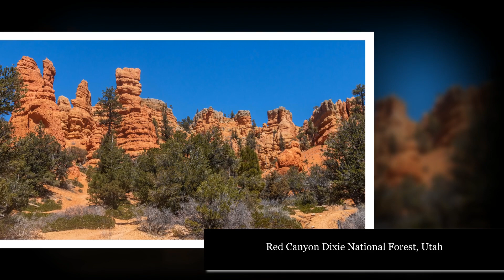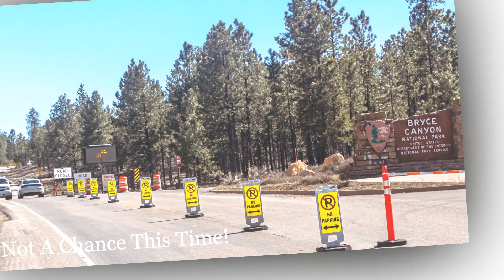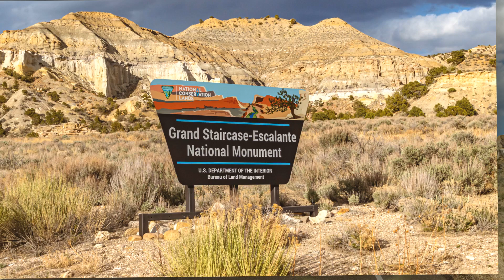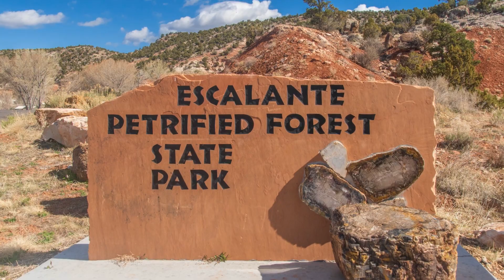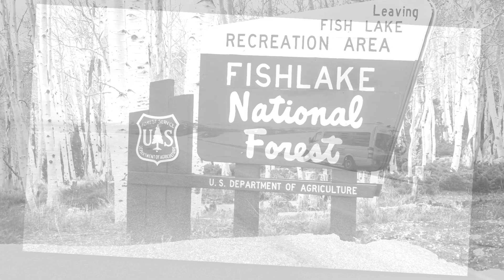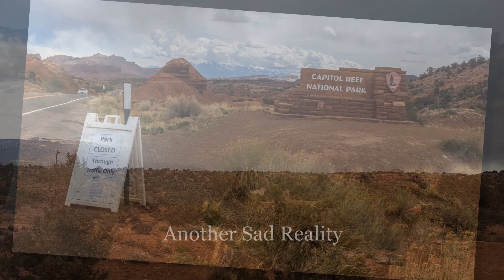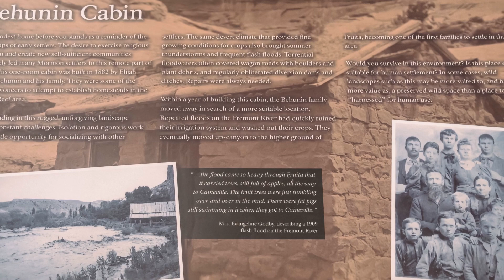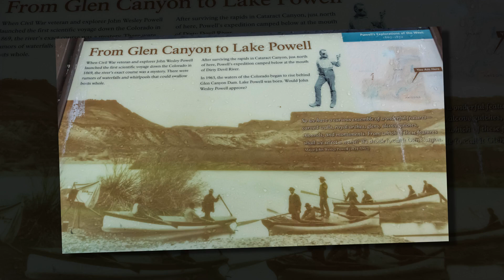11. Red Canyon, Fish Lake NF, Escalante Petrified Forest, Capital Reef, Factory Butte, Glen Canyon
With temperatures forecast to drop down to the upper 20's we searched hard for a open campground and found a KOA in Panguitch, UT. Stayed there for 3 nights to clean up and regroup. We were the only ones there. Camp host says normally by this time it is full. We set out for Red Canyon for a day of hiking amongst the red cliffs and photogenic juniper trees. The following day we return to Red Canyon, this time to cycle the scenic bike path that travels along rt. 12 end at Bryce Canyon NP. Returning back to the Peedub's we  stay on Scenic 12 heading East,  also referred to as Journey Through Time Byway. It does not disappoint while traveling through Dixie National Forest. We Boondock for the night in a well secluded spot in the  National Forest. In the morning we head out with plans to stop at Escalante Petrified Forest State Park. It says its closed due to Covid but we try anyway. We speak to a park host and he reluctantly lets us through for a hike. Up high on the trail overlook we see and hear his wife yelling at him for letting us through. On our way out from same overlook we spot the ranger having a discussion with the hosts. We double back and bushwhack down other side of hill so as not to be spotted. The escape was a success. Continuing on scenic 12 to end at Torrey, UT we boondock on BLM land abutting Torrey and Capital Reef NP. We visit Fish Lake National Forrest set high above 9000 ft where we encounter snow and beautiful groves of Aspen's. We camp for 3 nights at BLM and do some local exploring and photography. With Capital Reef NP closed we travel West on Scenic 24 through the park and visit Factory Butte OHV area for some bike riding. A scenic but well scarred area from ATV's and dirt bikes. We continue on to junction 24 and 95 and head South towards Glen Canyon. Scenic 95, also known as Trail Of The Ancients Scenic Byway is simply breathtaking. Just short of the canyon we were greeted with darkening skies and a rainbow. We were in awe. We boondocked on the southside of Hite Crossing bridge for the night, right by the Colorado river.